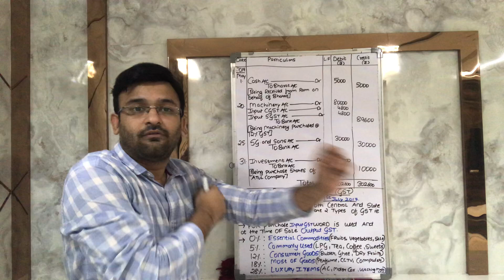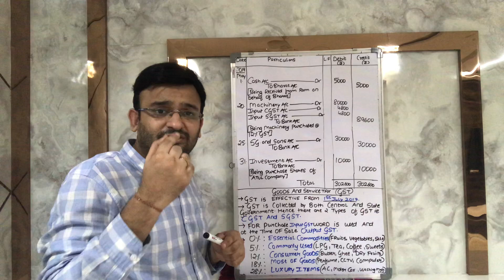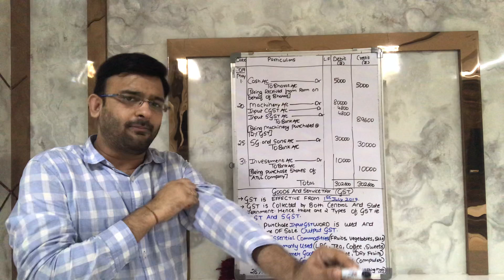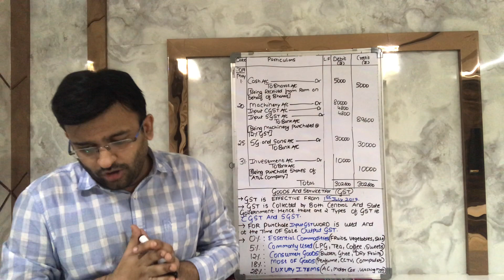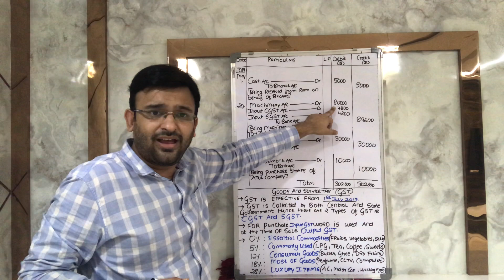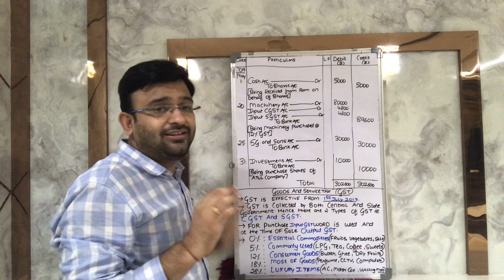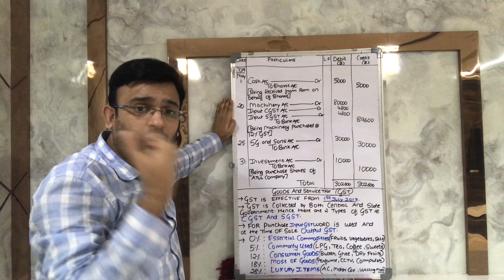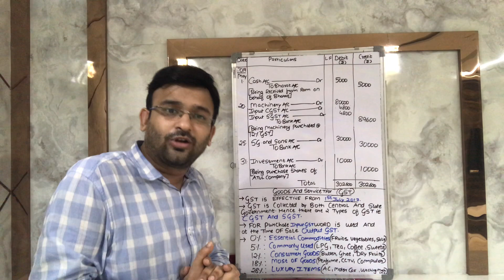JOURNAL||PART3||FYJC||ACCOUNTS|MCA||GST ENTRIES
GST JOURNAL ENTRY